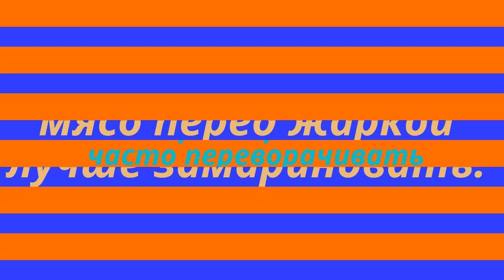Как жарить мясо: 5 полезных советов